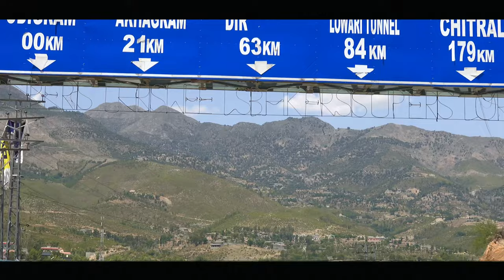DAHARKI TO LOWER DIR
//Ahmed shah

The music i used in my vlogs are

On behalf of: [ YourH.it/cid/Free-To-Use-Music ] DayFox

So the music i used in my vlogs is this..